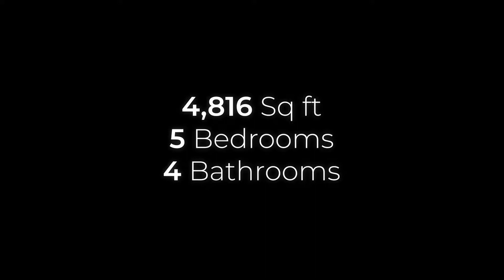West Kelowna Real Estate: 1474 Gregory Rd - Lake View Heights Luxury Rancher with Suite For Sale!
PROUDLY MARKETED BY VANTAGE WEST REALTY INC. | The perfect mixture of elegance and craftsmanship in this walkout rancher located in the sought after Lakeview Heights community and nearby the Westside Wine Trail. Enjoy unobstructed views of Okanagan Lake from all levels of this well maintained home. The main floor is designed for one level living and is perfect for entertaining. The custom designed kitchen opens to both the living and dining area and also flows effortlessly to the covered patio to take in the incredible views. Two bedrooms on the main including the master bedroom with a spa-like ensuite included heated floors, double sinks and powder area, and large walk-in closet with built-in cabinetry. Also on the main is an office overlooking front courtyard. The lower walkout level has a billiard room with wet bar, temperature cooled wine cellar, family room, and a 3rd bedroom and bathroom. For guests or extra income, the home includes a 2 bedroom in-law suite with great separation from the main home and has it’s own furnace, laundry and parking. Extensive xeriscaped landscaping with tiered rock walls and perennials allowing for low maintenance living. RV, boat or suite parking along Gregory Road with a walkway up to the suite. As a bonus the home also includes the lower level of the home perfect for storage or potential for media room or gym. Double garage with professional grade cabinets. This home is a must-see!

100-1060 Manhattan Dr
Kelowna, BC V1Y 9X9, Canada